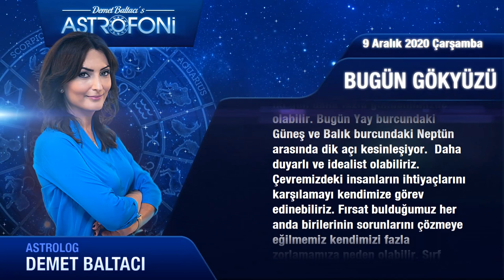Günlük Burç Yorumları 9 Aralık 2020 çarşamba astroloji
Günlük Burç Yorumu 9 aralık 2020 çarşamba (Tüm burçlar)
Bugün 9 aralık 2020 çarşamba, günlük burçlar ve astroloji yorumu (günlük burç yorumları)